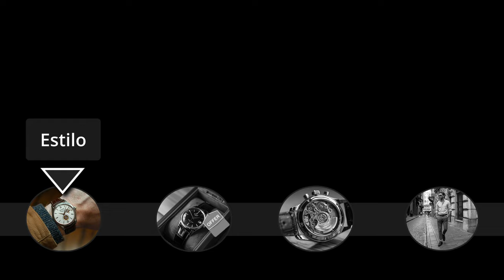El Reloj Adaptable a Cualquier Estilo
Orient Bambino
Versión 1
Versión 2
Versión 3
Versión 4
Versión 5 --- Descontinuado
Versión 6
Versión 7
Versión 8
Open Heart
Small Seconds

Alternativas
Casio-MTP-V002L Negro-Plata
Casio-MTP-V002L Negro-Full
Timex Easy Reader Negro Full
Timex Easy Reader Negro-Blanco
Timex Waterbury Classic Negro-Blanco
Timex Waterbury Classic Chrono Negro-Blanco
Timex Gallery Café-Azul
Timex Southview Café Azul
Timex Subsecond
Fossil Chrono Café-Blanco

The Waiting Game by Chris Norton, License ID: 9brZD9pbgPY

Rollin' Track by Chris Norton, License ID: 1xBG03kyQpV

Summer Sketches by Mark Allaway, License ID: X4RJp5OyadP

Mars Bar by Mat Andasun, License ID: O7Wvd2kP8pQ

Accepted Reality by Igor Dvorkin, License ID: 9yAkgd5LAl3